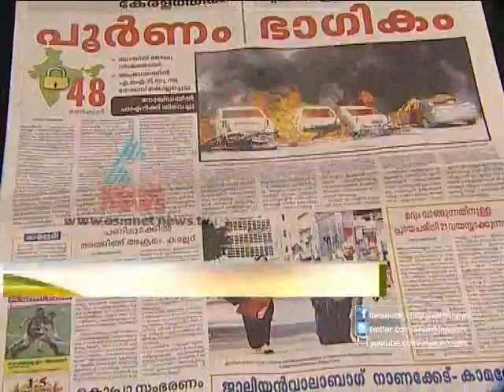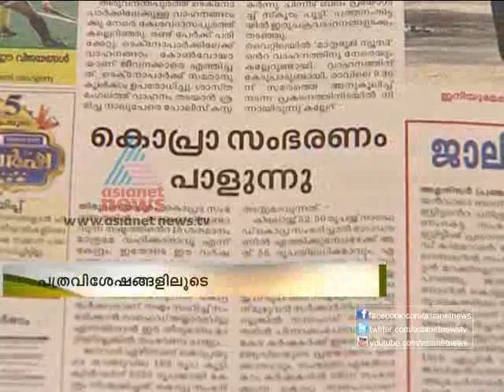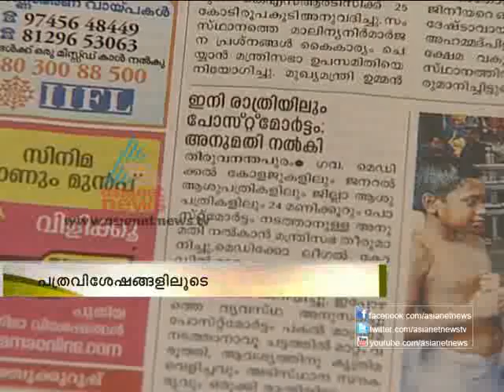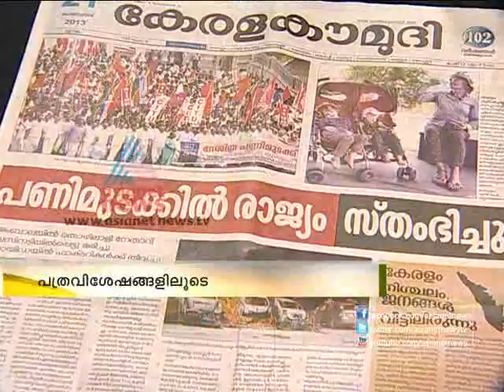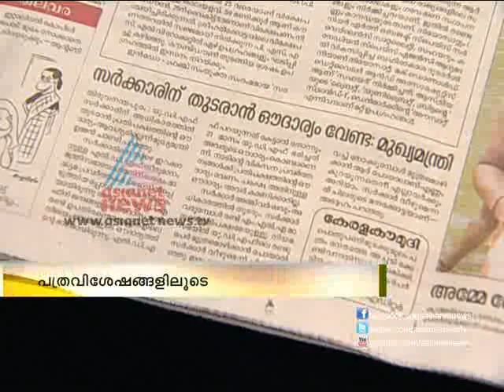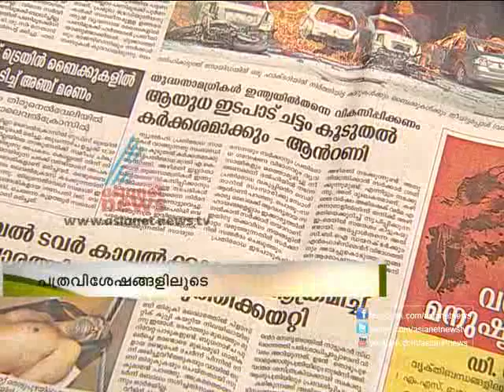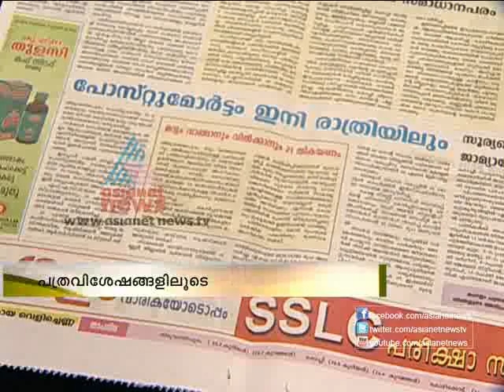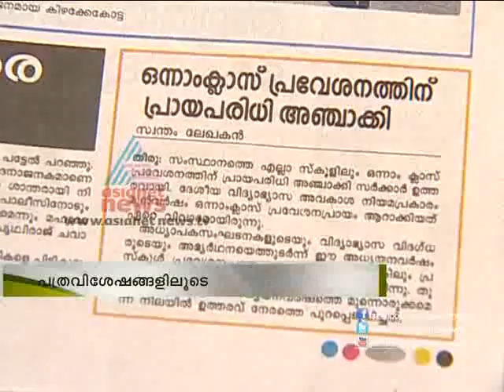Pathravisesham 21,February 2013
Pathravisesham - Get updates from News Papers across Kerala - Asianet News Varthaprabhatham Special